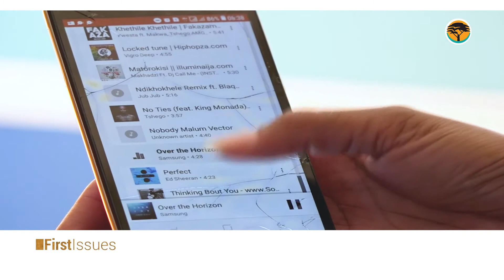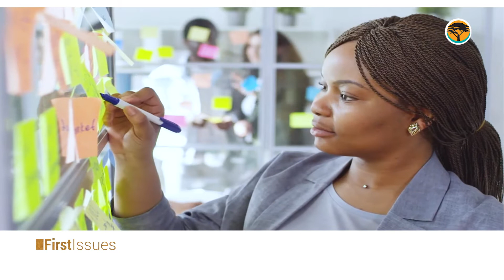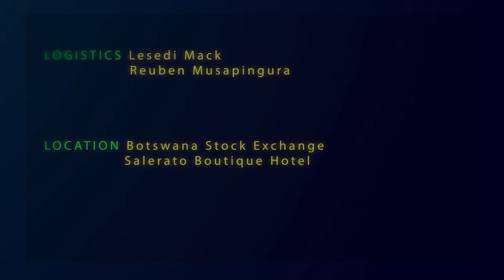COPING MECHANISMS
How best can one cope with  the various mental health challenges that they may encounter in their lives?